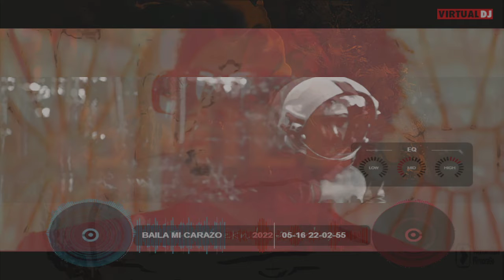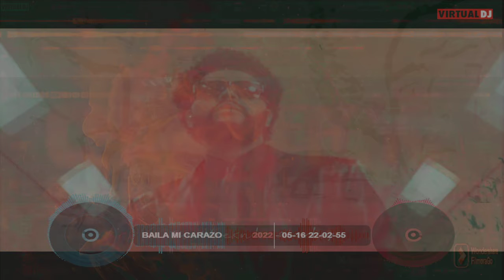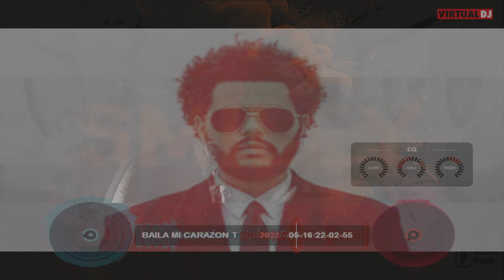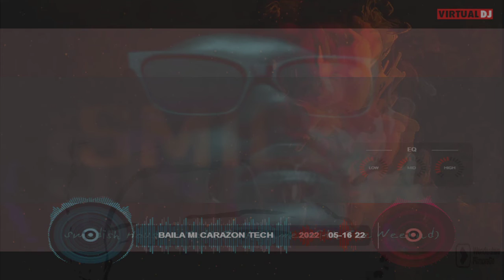June 12, 2022